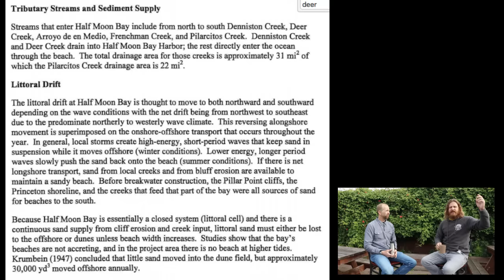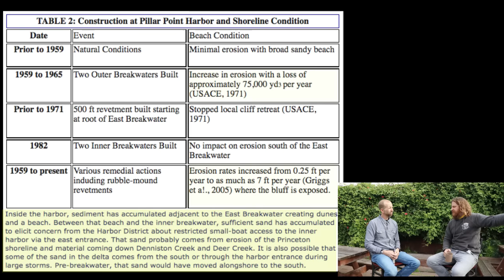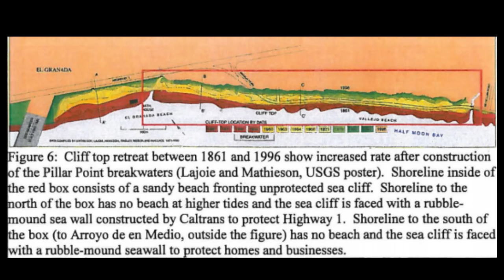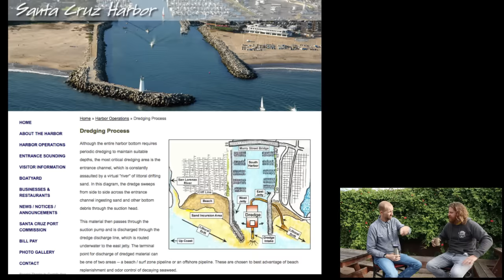Our Vanishing Coast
Community Members - The purpose of this video is to increase awareness around coastal erosion which has resulted in the dramatic disappearance of Half Moon Bay, beaches and bluff top trails.

As someone who has spent my entire life on these beaches it saddens me to bear witness to this. The eradication of our community's most valuable natural resource is something that needs to be addressed. Let's not wait until it someone falls off the coastal trail and injures themselves. Let's not wait until HWY 1 (the transportation lifeline of the coast) is threatened.

This interview is not a result of a scientific study. I have not validated all of the information presented as such. I am just a concerned community member - not a scientist.

The images and the videos spliced into this interview we mostly taken at higher tide but all were taken with very little swell. The combination of a proper, long-period storm swell with peak high-tide will wreck carnage on our bluff tops, coastal trail, and Mirada Rd (or what will be left of it). A hand full of these conditions over a couple of winters and there will be REAL risk to HWY 1.

I invite you to walk down to the effected areas during the next big swell, high-tide combination and observe for yourselves. Please be careful, however, as conditions (even on public roads like Mirada) will be dangerous.

Any effort to date to preserve the coastline and any effort other than re-establishing the natural flow of sand will be a half-measure at best. These efforts, not only futile, will be financially untenable for our community as they will need to be continual. But...even continual effort will not stop the ocean from carving away at our coast let alone reverse it.

In it's simplest form we have a give and take system. The ocean TAKES sand and material out to see and down the coast but it GIVES us new sand from the mountains and from the north. Like many things in the natural world it is a perfectly balanced system. The creation of the harbor has removed nature's ability to give us new sand leaving us with a system that only takes sand away. When you look at it this way you can clearly see the ONLY sustainable solution is to re-establish this natural balance by providing new sand flow.

I invite you to simply observe what is going on with our coastal beaches. If you don't like what you see please spread the word and help increase awareness. At the end of the day the power to make change (any change) lies within us. Our collective intention will bring attention and subsequent action and we will protect our coastline and GET OUR BEACHES BACK!